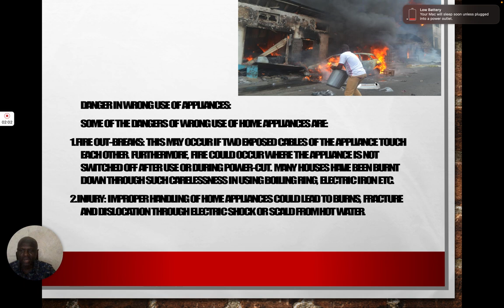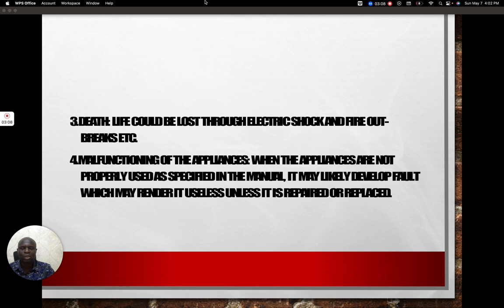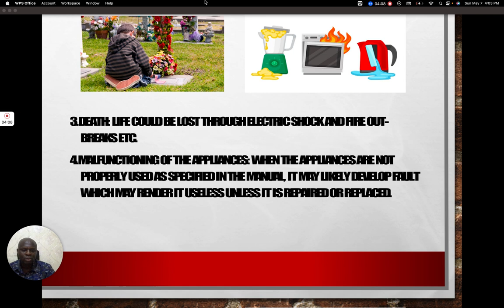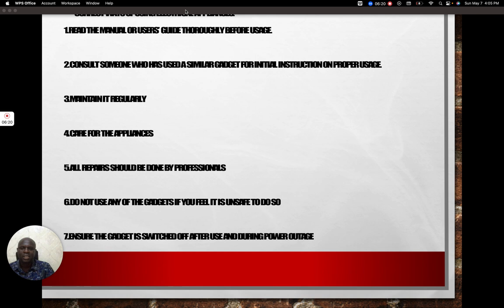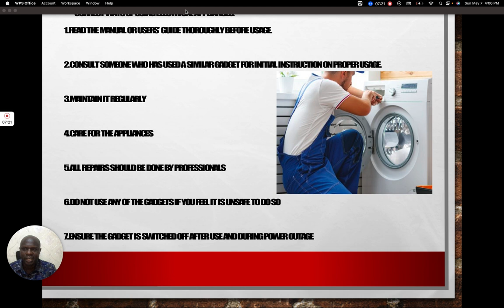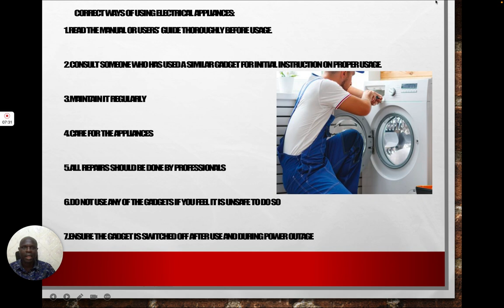Social Studies - Topic: JSS 2 : Home Appliances: by Mr. Asake Sesan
About Social Studies on Home Appliances topic